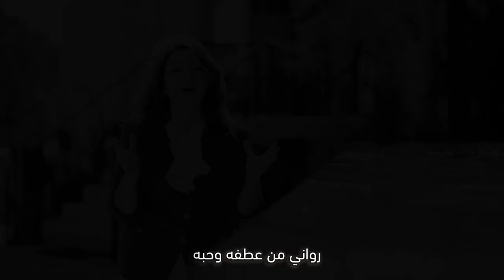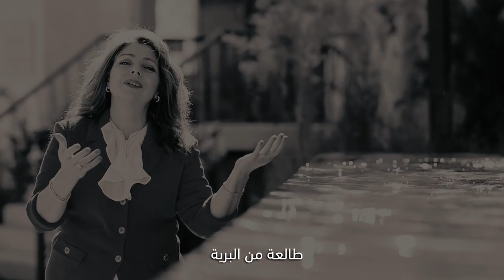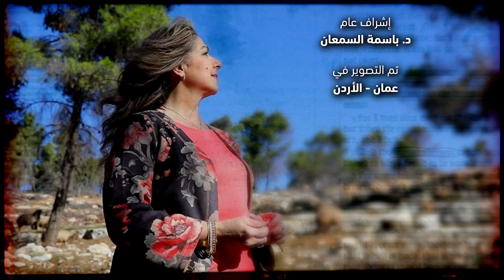ترنيمة طالعة من البرية | نائلة سمعان